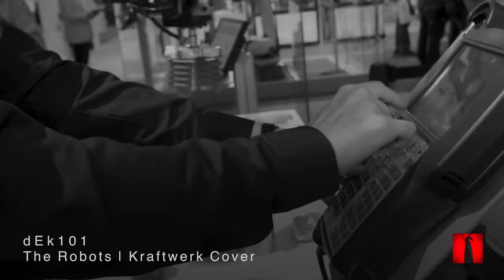The Robots | Kraftwerk Cover | dEk101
Performed and Produced by dEk101
Oriiginally by Kraftwerk
Written by: Ralf Hütter / Florian Schneider / Karl Bartos